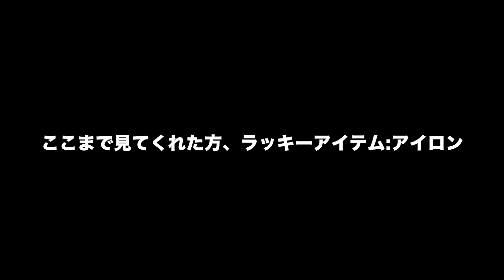【料理革命】アイロンで高級牛肉焼いてみた！🤣🤣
マジでアイロン火力強いしすぐに焼けるわww
簡単にセットすればあとは焼くだけだから利便性もある！
まぁ絶対俺以外でこんな使い方してる人いないと思うけどな！！！🤣🤣
※皆さんは危ないので真似しないでください。

Twitterはこちら！！！！最新情報やプライベートが見れます！！！

たなしょうグッズ購入はこちらから！！

授業中にバレずにシリーズやあるあるなど！！

【お手紙や贈り物】 →〒107-6228東京都港区赤坂9丁目7番1号  ミッドタウン・タワー 28F
たなしょう【笑いを届けます】　宛